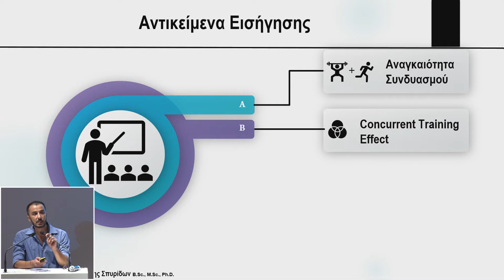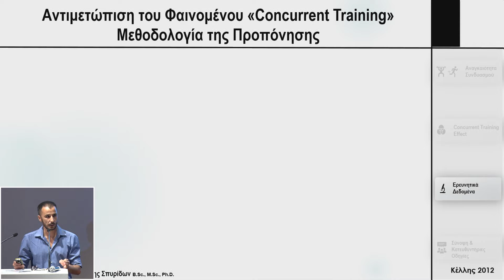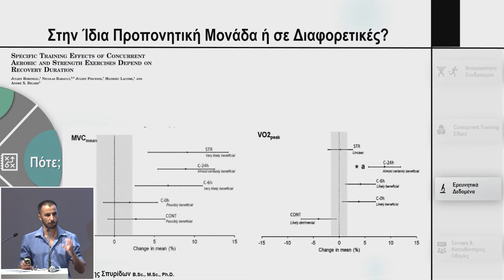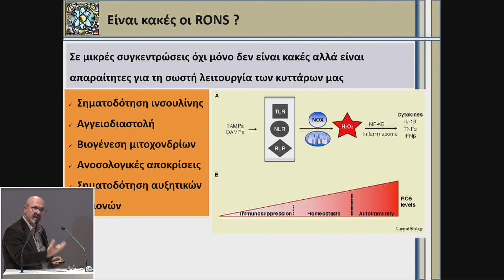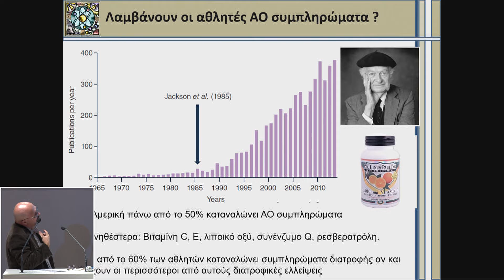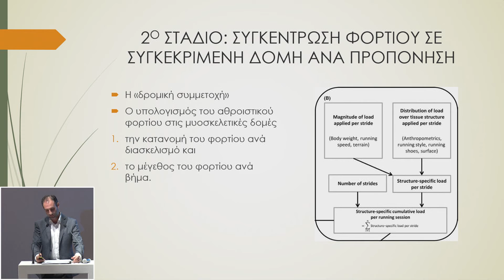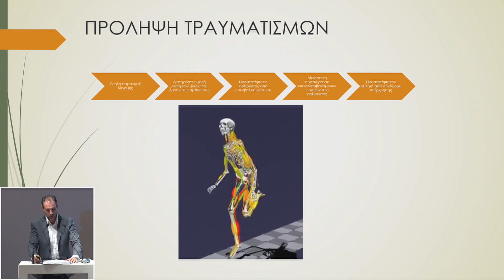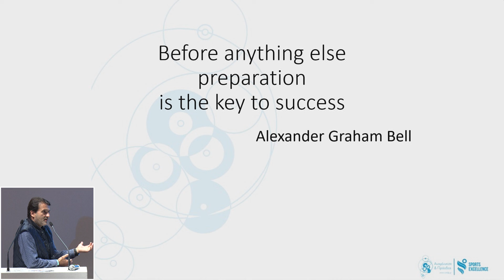Επιστημονική Ημερίδα "Όλα για τον Μαραθώνιο" - Γ' Μέρος: Επιστημονική προσέγγιση μαραθωνίου δρόμου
Επιστημονική Ημερίδα "Όλα για τον Μαραθώνιο", 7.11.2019 στο Κέντρο Πολιτισμού Ίδρυμα Σταύρος Νιάρχος (ΚΠΙΣΝ)

Γ' Μέρος: Επιστημονική προσέγγιση μαραθωνίου δρόμου: Από τη θεωρία στην πράξη
ΘΕΜΑ/ΟΜΙΛΗΤΗΣ:
Συνδυαστική αερόβια προπόνηση και προπόνηση δύναμης/ Μεθενίτης Σπύρος,
Οξειδωτικο stress στον μαραθώνιο δρόμο/ Νομικός Τζώρτζης,
Πρόληψη κακώσεων σε δρομείς με τη χρήση νέων τεχνολογιών (Σωματική - Νοητική Κόπωση)/ Παπαγιάννης Γιώργος - Κουλουβάρης Παναγιώτης,